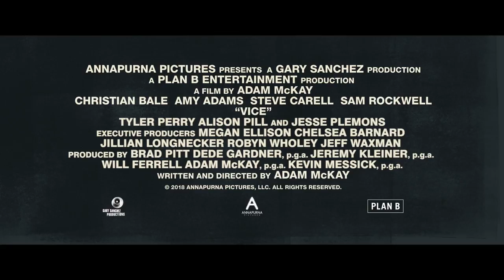Vice - avec Christian Bale et Amy Adams - Bande-annonce VOST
Découvrez la bande-annonce de Vice, un film de Adam McKay avec Christian Bale, Amy Adams, Steve Carell et Sam Rockwell.
Le 13 février 2019 au cinéma.

Synopsis :
Fin connaisseur des arcanes de la politique américaine, Dick Cheney a réussi, sans faire de bruit, à se faire élire vice-président aux côtés de George W. Bush. Devenu l'homme le plus puissant du pays, il a largement contribué à imposer un nouvel ordre mondial dont on sent encore les conséquences aujourd'hui…